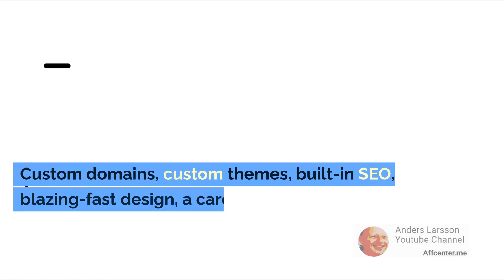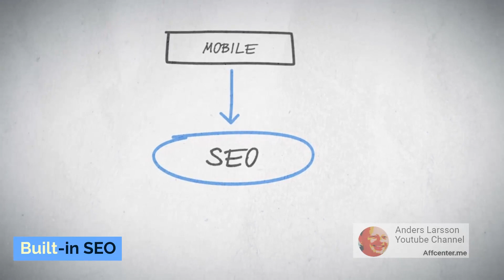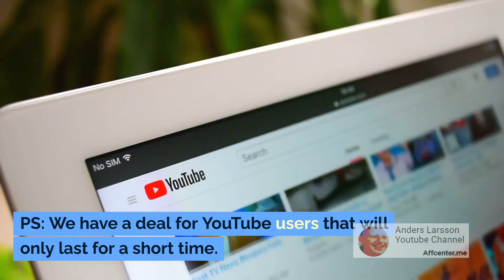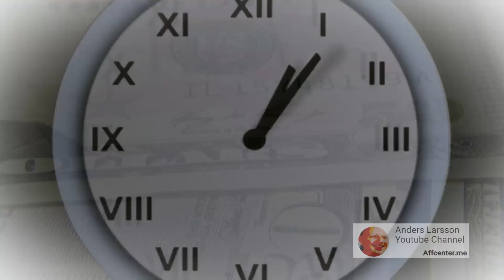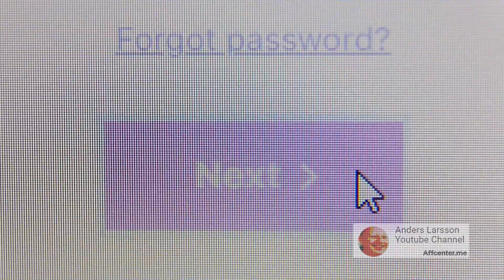[blogs.hyvor.com] - Unlock Your Workflow with [Hyvor Blogs] - Multi-language blogging platform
Hyvor Blogs is a fully customizable writing platform with customizable domains, themes, built-in SEO, fast design, a rich editor, and AI-driven translations. With features like SEO-friendly themes, SSL for custom domains, support for multiple languages, AI-driven translations, built-in SEO, a powerful boss, web framework integrations, quick drawing, APIs, webhooks, and custom code for comments, stats, and membership.